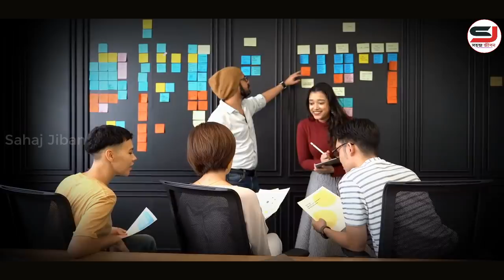সফল সেই হবে যে কম কথা বলবে || How to Success in Life || Life Changing Motivational Speech.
Join us.